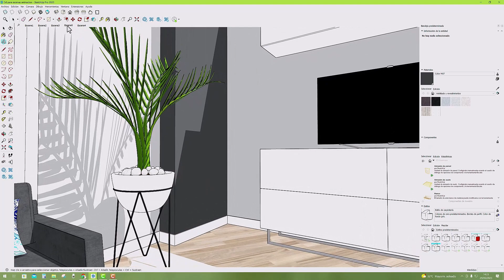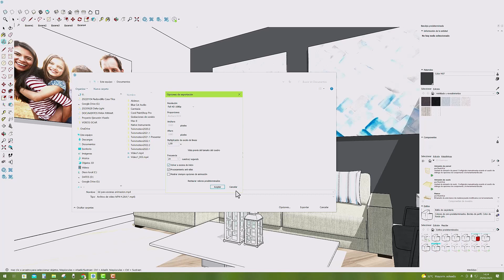4. Crea Recorridos Animados - Tips De SketchUp Para Diseño De Interiores por INSENIA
¡Da vida a tus diseños de interiores en SketchUp con la animación de recorrido! Descubre cómo crear vídeos que simulen recorridos en SketchUp y consigue un viaje visual por tus diseños de interior. Aprende a configurar escenas, establecer puntos de interés y ajustar la velocidad para crear la animación perfecta.